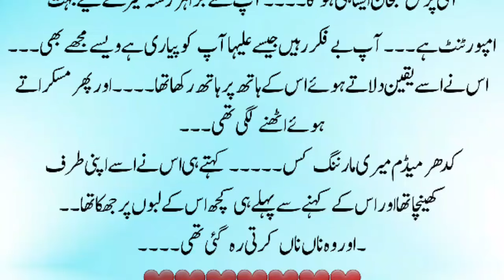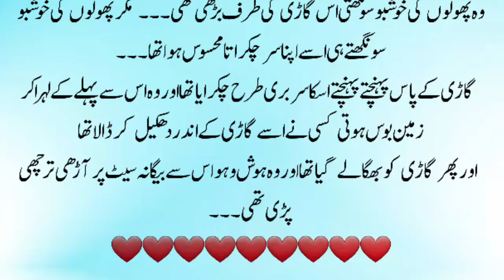Romantic Novels | Romantic Novels In Urdu | Love Story Based Novel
Romantic Novels | Romantic Novels In Urdu | Love story Based Novel | Novel |Romantic Urdu Novel

Urdu novels
Romantic Novel
Revenge based
Kidnapping based
Romantic revenge based novel
Suspense based novel
Most romantic novel
Ramz e ishq
Ramz e janoon
Forced Marriage based
Urdu story
Long urdu novel
Best urdu novel
Sisters story
Story in urdu
Moral story